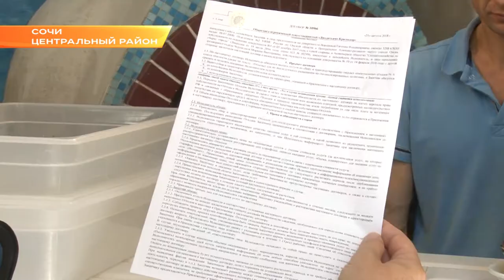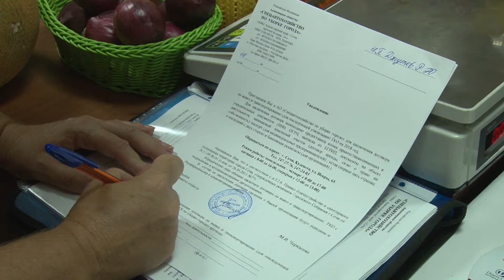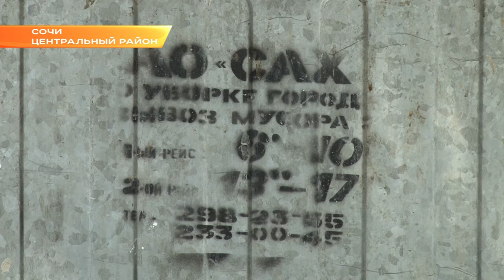Тонны неучтенного неоплаченного мусора вывозит «САХ» в Сочи. Новости Эфкате